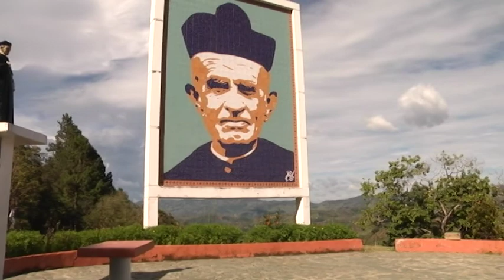TELEDONMATÍAS NOTICIAS EMISIÓN 12 JULIO